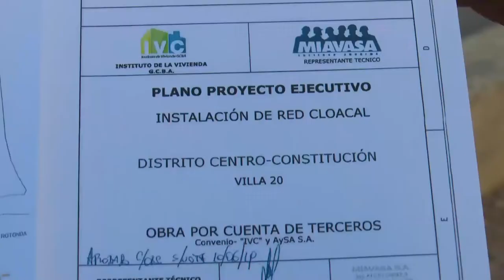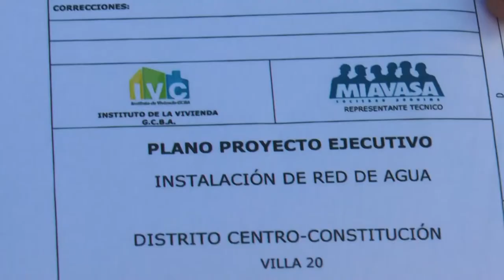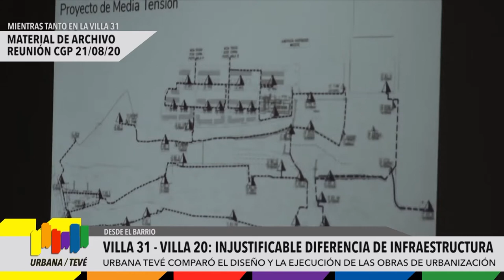Informe especial - Injustificable diferencia de infraestructura (Villa 31 - Villa 20)